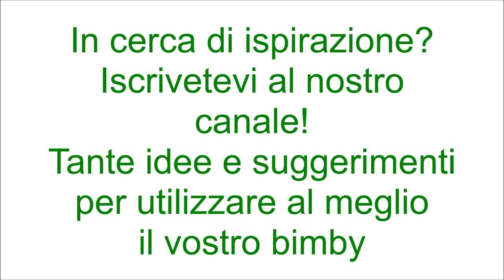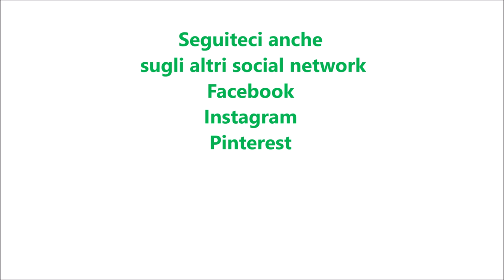Torta cremosa al pistacchio e cioccolato bianco per bimby TM6 TM5 TM31 TM21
Ingredienti:
170 g di farina di pistacchi
3 uova
40 g di crema di pistacchi
100 g di burro fuso
100 g di cioccolato bianco fuso
1 cucchiaino di lievito per dolci vanigliato
100 g di zucchero
1 pizzico di sale
90 g di amido di mais
20 g di liquore amaretto di Saronno

Ingredienti per decorare:
granella di pistacchi, crema di pistacchi e zucchero a velo q.b.